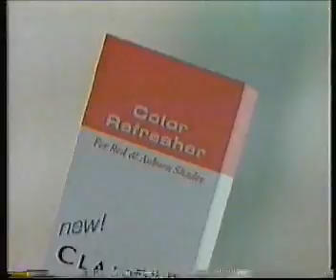CBS (KEPR-19) commercials, 2/12/1994 part 18/19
Commercials aired during the 1994 Winter Olympic opening ceremony.